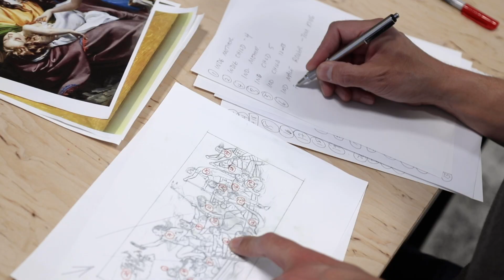Kent Monkman - mistikôsiwak (Wooden Boat People)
Conceived for The Metropolitan Museum of Art's Great Hall, Monkman’s mistikôsiwak (Wooden Boat People) comprises two monumental paintings that feature many references to European and American works
in The Met collection. The title includes the Cree word for the French, which Monkman uses here to refer to all Europeans who colonized Turtle Island, an Indigenous name for North America. Both compositions evoke the relationship between people native to Turtle Island and newcomers to their lands. At the center of each work is the larger-than-life figure of Miss Chief Eagle Testickle, Monkman’s shape-shifting, time-traveling alter ego, who embodies inclusive gender and sexual identities within a Cree worldview.

Welcoming the Newcomers
Kent Monkman
2019
132" x 264"

Resurgence of the People
Kent Monkman
2019
132" x 264"